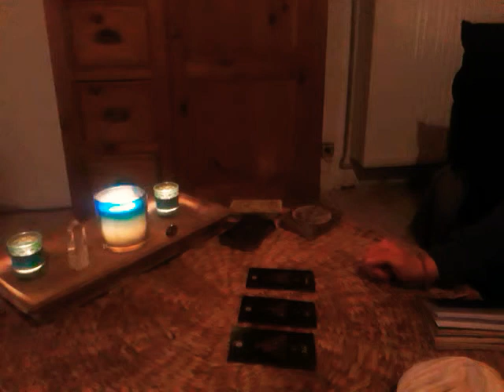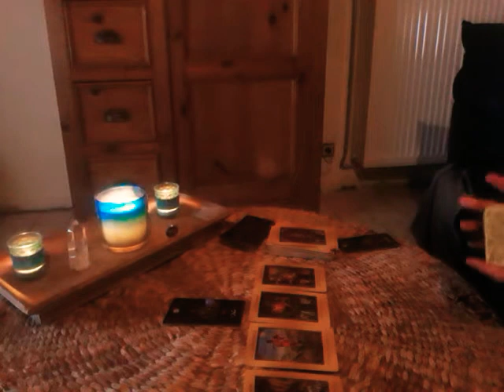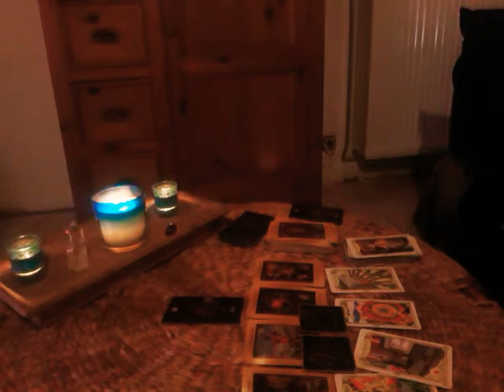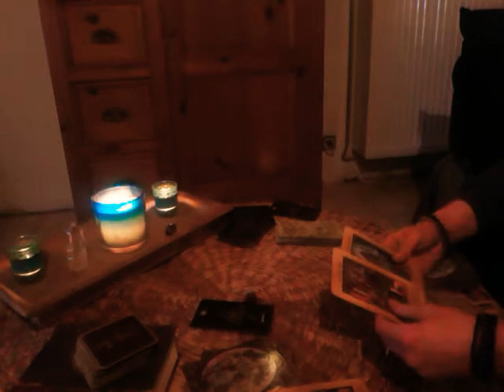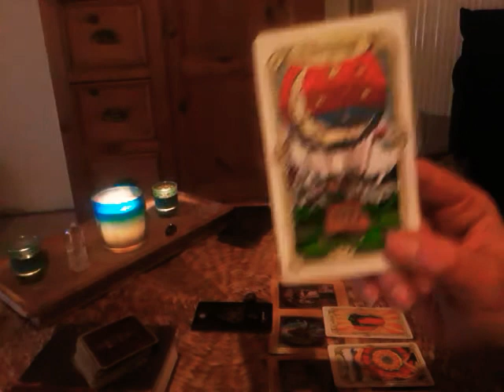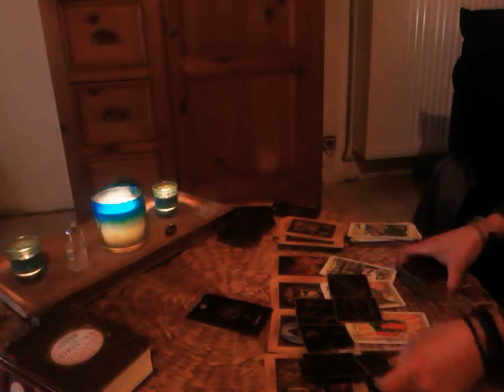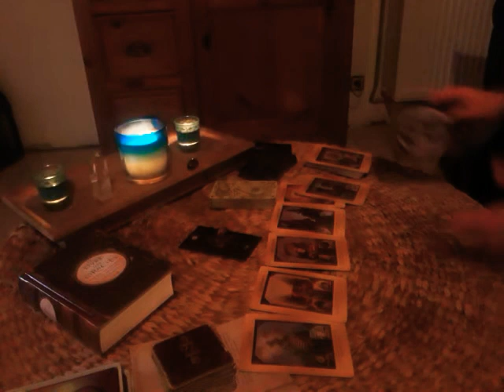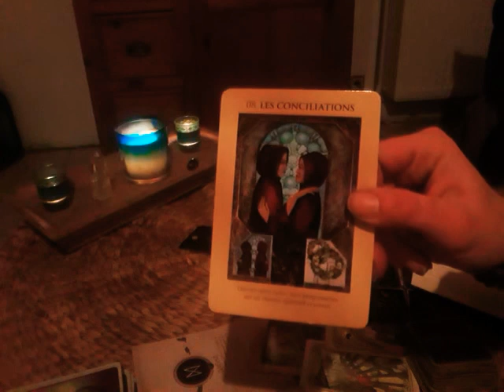🔥 énergie du 15 au 21 Février🌠 ♈Bélier ♐ Sagittaire ♌Lion ⬇️minutage en description⬇️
🌠Tirage général,ne prenez uniquement ce qui vous parle 🌠

Bélier  00:14

Sagittaire   14:05

Lion   27:24

🌈belle semaine🌈

bisouille 😘🙏